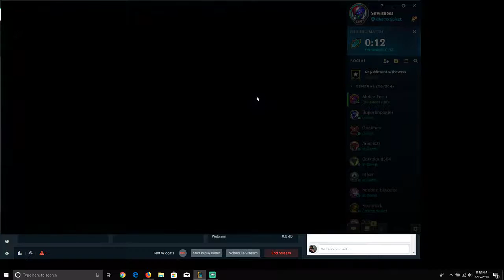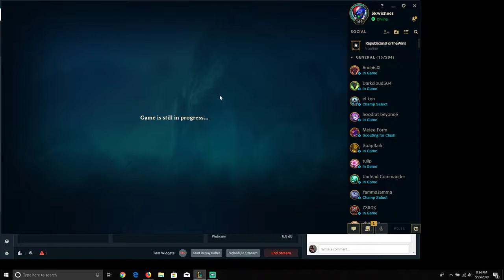Giving a FREE CPAP Max Pillow 2.0 to one of my BEST, and FIRST 100 Supporters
Help support the raising of awareness of sleepdisorders and sleepapnea by following or tipping to this stream.

Giving a FREE CPAP Max Pillow 2.0 to one of my BEST, and FIRST 100 Supporters (worth over $60) as a way to kick off the stream.